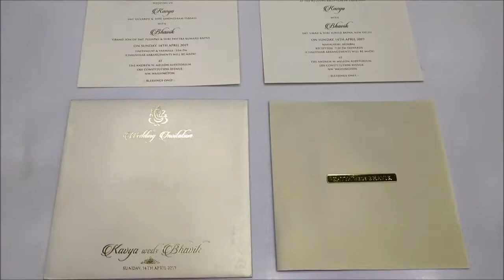Gracious Cream Shading With Tracing Invitation Card - KMM31940